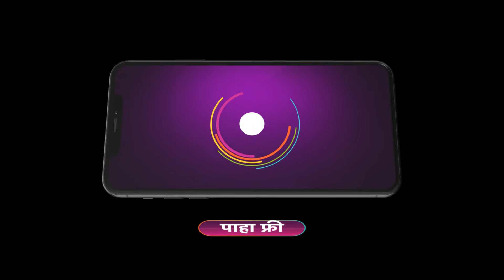Jai Bhim Eka Mahanayakachi Gatha | Ep - 571 | Preview | Oct 29 2024 | Zee Marathi